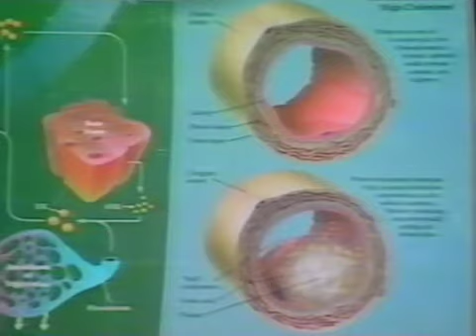Arteriosclerosis and Stroke Part 1